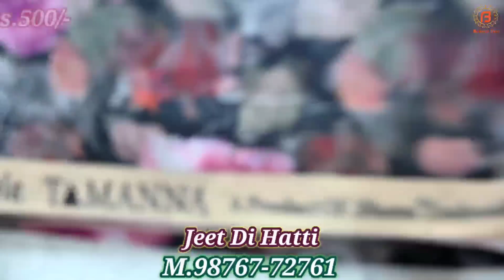Jeet Di Hatti लाऐ है बुटीक वाले डिज़ाइनर सूट की नई वैरायटी | Superb Quality & Best Price | Samrala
Shop Address-

Address : Khanna Road, Main Road, Samrala

या फिर आप Phone करे